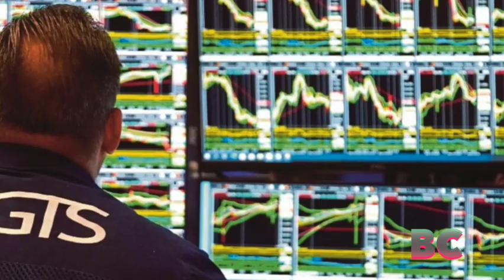Oil, gold jump on Middle East conflict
Oil prices surged by over 4%, gold saw gains, and the safe-haven U.S. dollar saw a slight rise against the euro on Monday due to military clashes between Israel and the Palestinian Islamist group Hamas.

These conflicts raised concerns that the hostilities could expand beyond Gaza.

In contrast, U.S. stocks closed higher, propelled by the increase in energy shares paralleling the rise in oil prices. The S&P 500 energy index (.SPNY) concluded the day with a 3.5% gain.

Meanwhile, the Israeli shekel experienced a significant depreciation, with the dollar strengthening by approximately 3% to 3.955 shekels, Reuters reported.